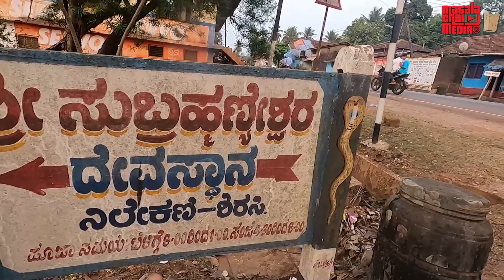Infosys' Nandan Nilekani Family Manages And Owns This Subrahmanyeshwara Temple Sirsi | Kannada Vlogs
Infosys Co-Founder Nandan Nilekani's family in Sirsi, Uttarakannada had constructed this Subrahmanyeshwara temple long ago. However, this beautiful and must visit temple in Sirsi turned into Hindu temple for all general public too. All expenses in temple has been completely managed by  Shree Nandan Nilekani's family.
This is believed that skin diseases get cured if you pray this god to cure and donate grain and coconut to god. Devotees believe that Sarpa Dosha gets over if we visit this temple

Address:
Subrahmanyeshwara temple, Nilekani, Sirsi
Uttara Kannada District , Karnataka
Time to visit:
9am to 12.30 PM
4.30 PM to 7 PM

temples in karnataka,
subrahmanya temple,
subramanya temple in karnataka,
sarpa dosha,
best temples in karnataka,
famous temples in karnataka,
shiva temple in karnatakka,